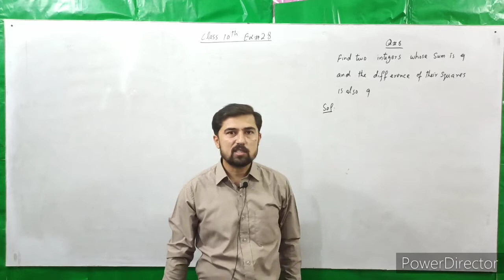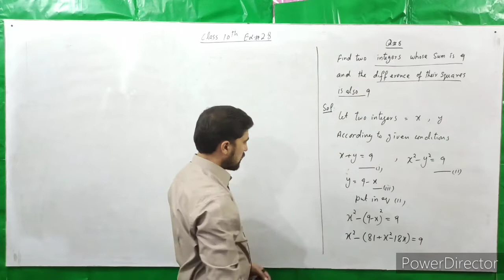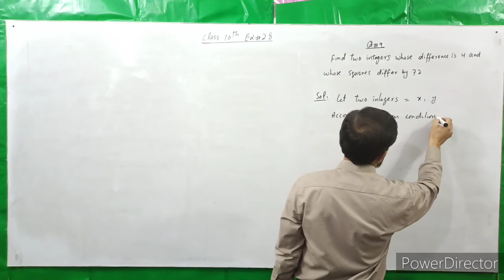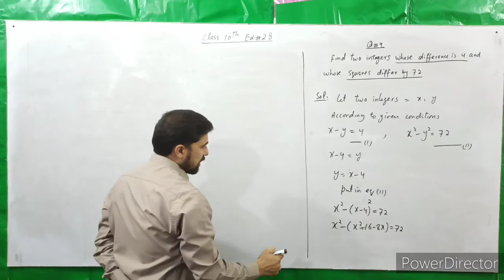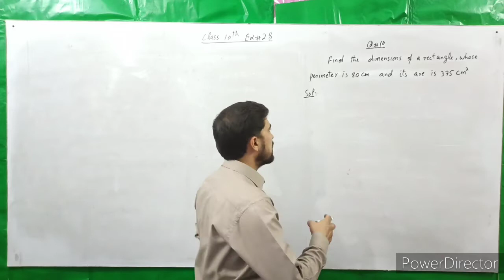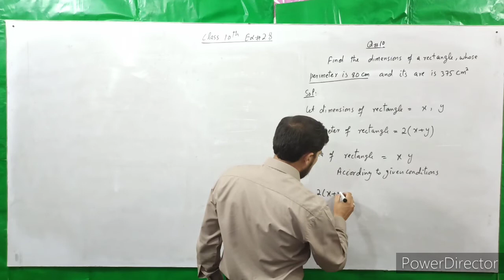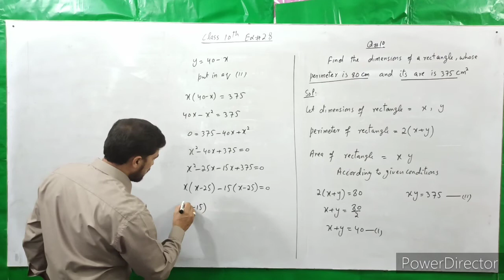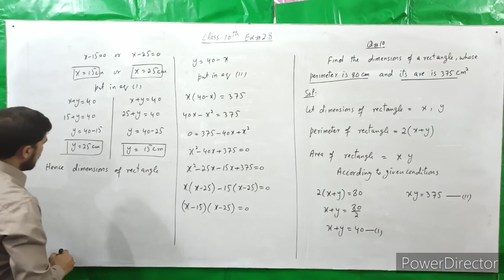Exercise 2.8 Class 10 Maths | Math Class 10th | Lec.02 | Haytham Academy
This lecture covers the exercise 2.8 of chapter 2.